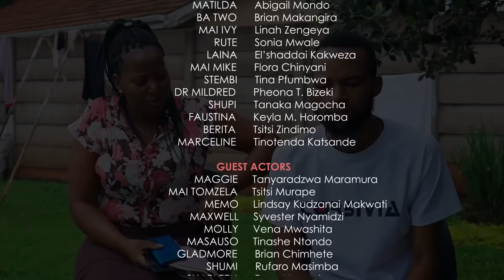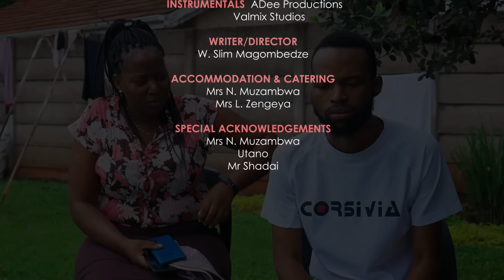Tindike S5E14 Final (Zimbabwean love series)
Tindike is the latest Zimbabwe drama.